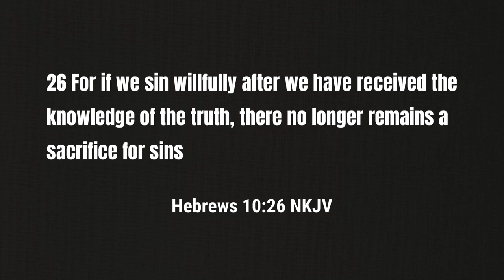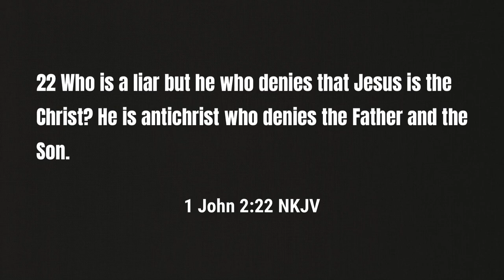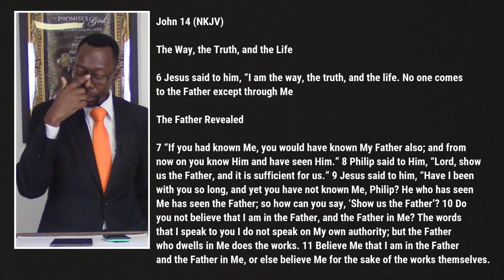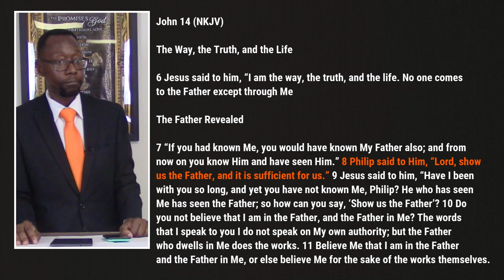Sermon - God's Powerful Answer to Skeptics Eveywhere | Rev. Leo H. McCrary II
Making the choice to follow God can be a struggle for many.  God has a powerful message to share with those that doubt and are skeptical about His truth.  Watch Pastor McCrary deliver a powerful message about how to know for certain that God's truth is the truth.

Points in this week's message:

0:00 - Still a Choice to Be Made
4:26 - Our Election and Calling
8:36 - Struggling to Choose God
12:29 - Struggling to Know What's True
19:03 - Combatting Antichrist
22:58 - God's Response to Skeptics
26:47 - Proof of God's Truth
34:10 - Must Live By Faith
39:58 - The Witnesses of God Today
46:48 - It Is Decision Time

Podcast locations
Amazon music